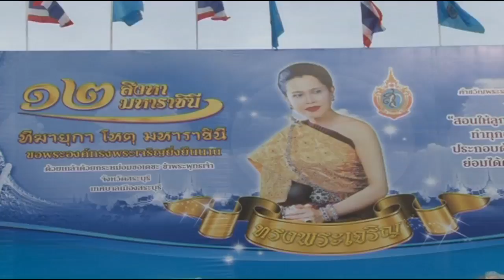12 08 2559 พสกนิกรจังหวัดสระบุรีแสดงความจงรักภักดีร่วมตักบาตรเพื่อถวายเป็นพระราชกุศลแด่สมเด็จพระนางเ